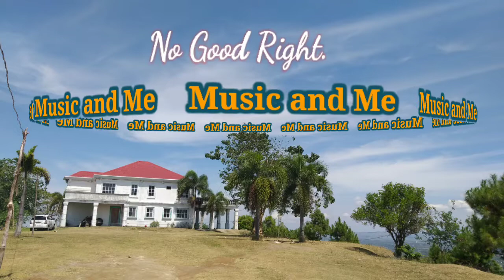No Good Right// You tube Audio Library